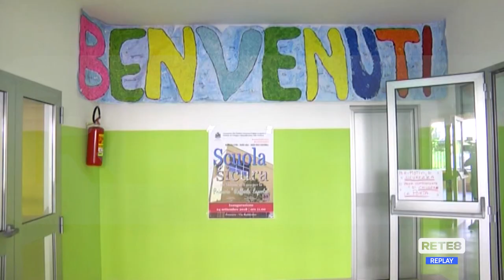Pescara - Aumenti contenuti per le mense scolastiche